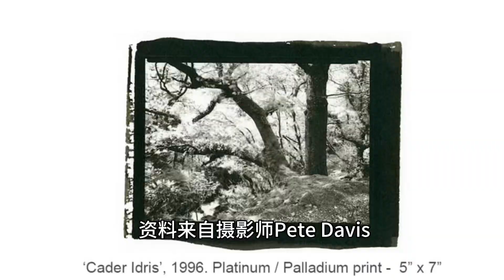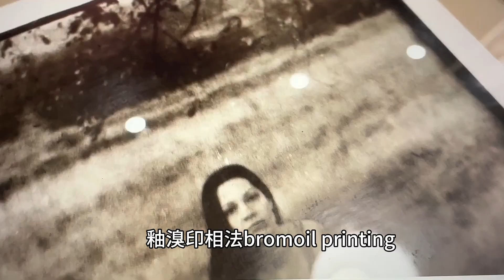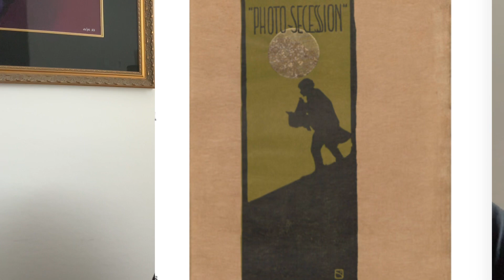What is Pictorialiam and the influential figures in China